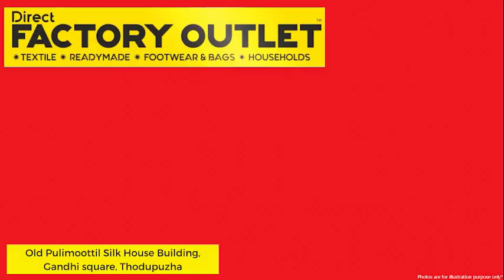ബൈക്കപകടത്തില്‍ മൂന്നുപേര്‍ക്ക് പരിക്കേറ്റു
തൊടുപുഴ പുളിയന്‍മല സംസ്ഥാനപാതയില്‍ ഇടുക്കി ടൗണിന് സമീപം ബൈക്ക് തോട്ടിലേക്ക് മറിഞ്ഞ് 3 പേര്‍ക്ക് പരിക്ക്.ഇവര്‍ സഞ്ചരിച്ചിരുന്ന ബൈക്ക്  ഇടുക്കി ഡാം ടോപ്പിന് താഴെയുള്ള ഇറക്കത്തില്‍ നിയന്ത്രണംവിട്ട് തോട്ടിലേക്ക് മറിയുകയായിരുന്നു.